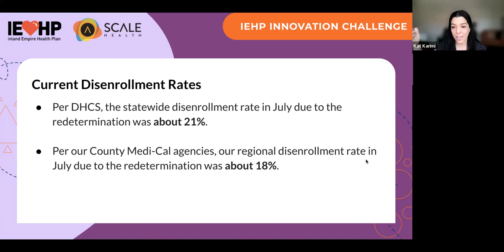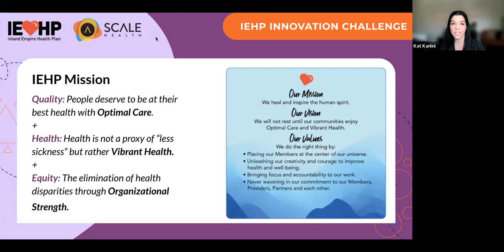IEHP Innovation Challenge - Member Redetermination and Retention Webinar